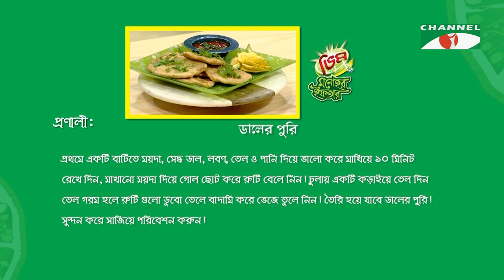ডালের পুরি | Vim Monohor Iftar | Nusraat Faria Mazhar | Keka Ferdousi | EP-25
Program: Vim Monohor Iftar 2024
Host: Keka Ferdousi
Guest: Nusraat Faria Mazhar

worldwide.